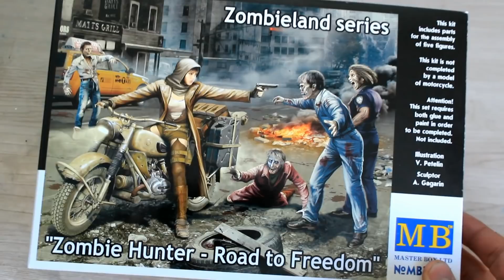Диорама Обитель Зла "Это конец" | Diorama Resident Evil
В этом видео мы сделаем диораму по вселенной Resident Evil